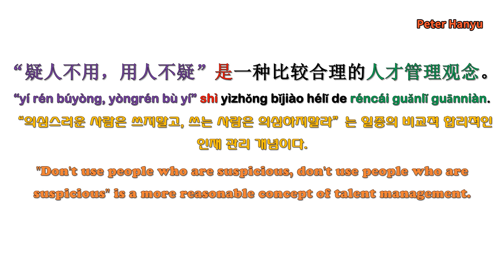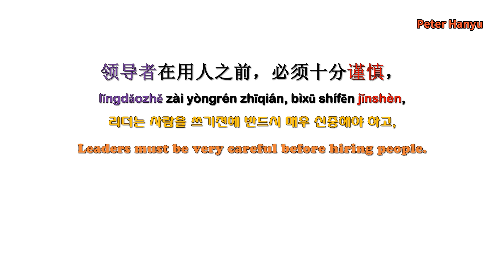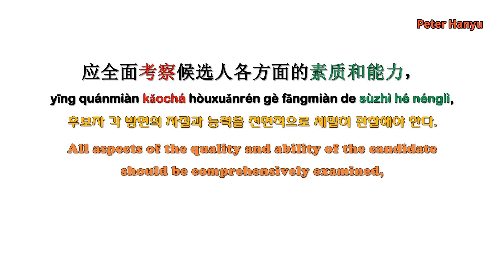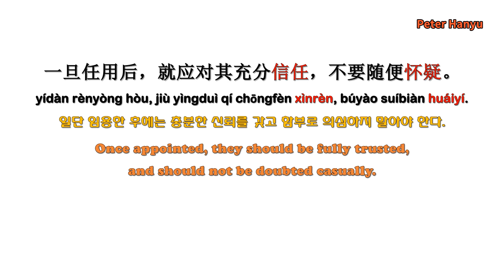Practice Chinese reading for HSK4 levelers（Improve your pronunciation in chinese）